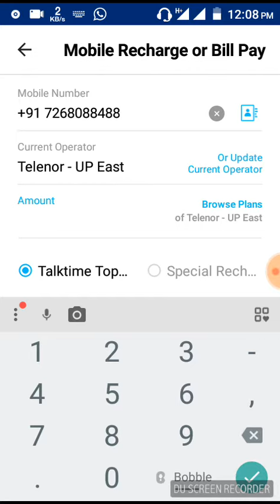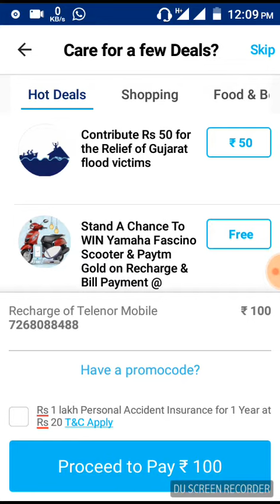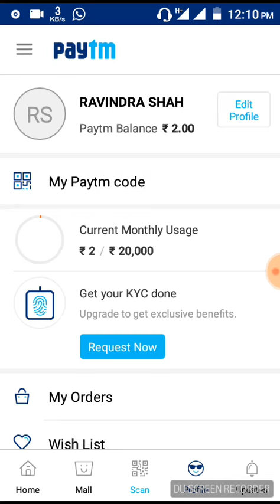50₹ FREE| PROMOCODE | PAYTM CASH| RECHARGE AND SEND TO.BANK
1. First of all Visit Paytm Recharge Offer Page

   Recharge Now

2. Login/Signup with account

3. Now Initiate a Mobile of Rs.100 or more (Valid only on new numbers that have never been recharged/bill paid before on Paytm)

4. Apply code – FIFTY

5. Pay the amount via preferred payment method

6. You will get flat Rs.50 cashback in paytm wallet

Minimum transaction amount must be greater than or equal to ₹100.
Maximum Cashback amount that can be earned is ₹50.
Click “Proceed to Pay/Recharge” and enter FIFTY in “Have a Promocode?” section.
Promocode can be used only once per user and once per number.